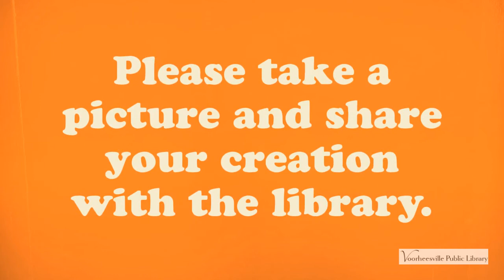Bricks, Bits & Bots Building Challenge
How are our Bricks, Bits & Bots families doing? The Voorheesville Public Library misses seeing you all and your creativity!! Here's a movie to get you inspired. What can you make? Take a picture and share your creation with the library.